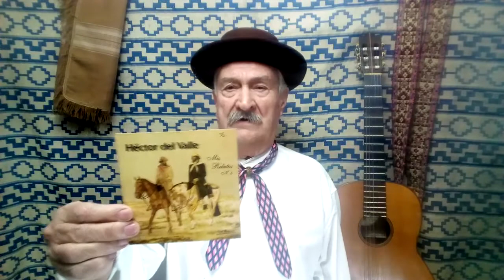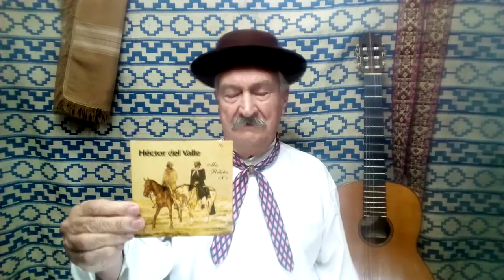Héctor del Valle- "El Silencio de Un Cencerro"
Tema Perteneciente a Mi Vol Nº55- "Mis Relatos Nº5"